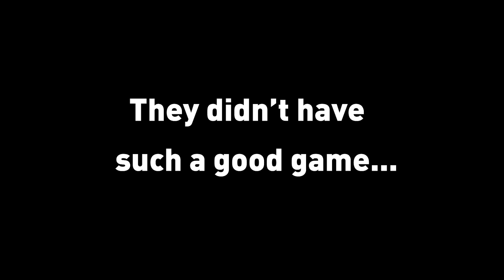Birthday Win for xChocoBars! ft. Valkyrae, Masayoshi & Neytiri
Follow Sykkuno!